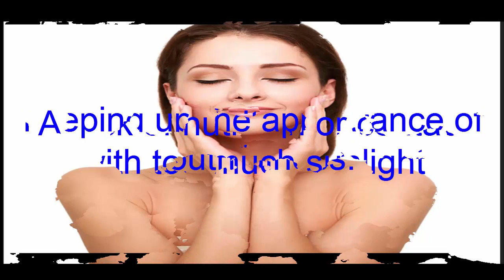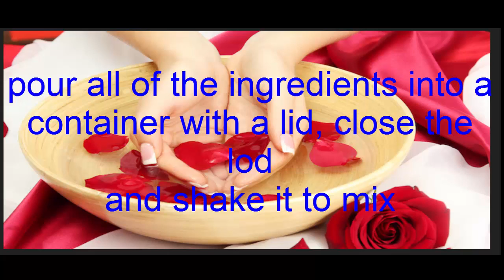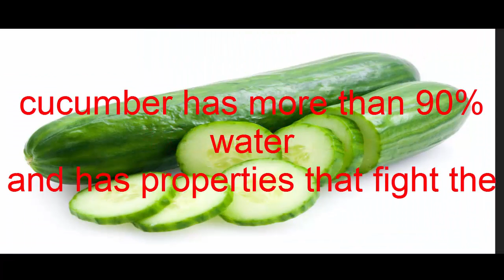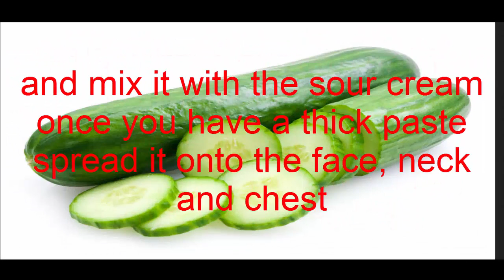The Best 5 Natural Remedies For Sagging Skin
Health Benefits of Ginger -  ginger have been shown to help relive irritation and ginger support brain health.is usually found as a fine